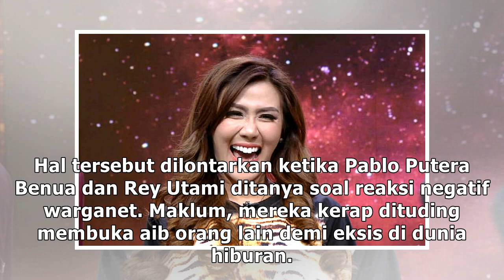Bongkar Karakter Syahrini, Rey Utami Cuma Ingin Pansos